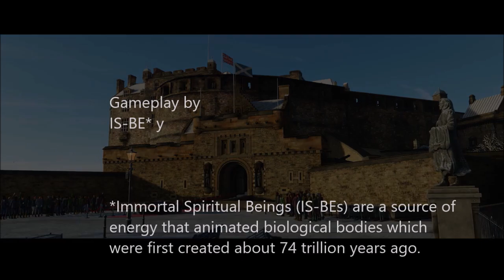Forza Horizon 4 | Elmsdon On Sea Sprint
Share Code :
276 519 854 (Livery) AMERICAN LAMBO

購買 Forza Horizon 4 標準版 - Microsoft Store zh-HK